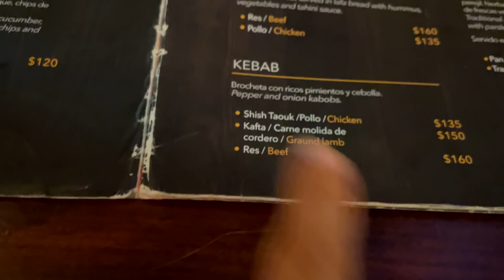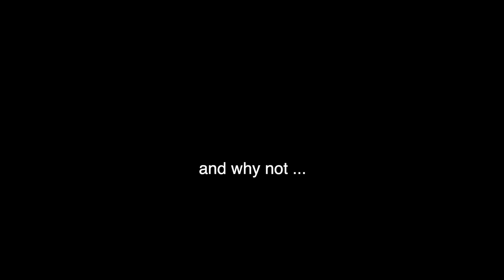WE COULDN'T WAIT ANY LONGER for THIS...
We wanted to thank and wish each and every one of you a happy new year and that this year brings you joy, success, health and happiness ! We love you all !💕😊❤️

nakaanddom

simplynaka
dpleau